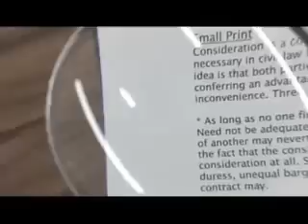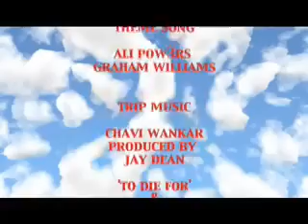Thomas the Chav Engine